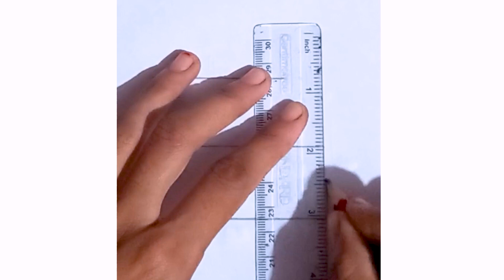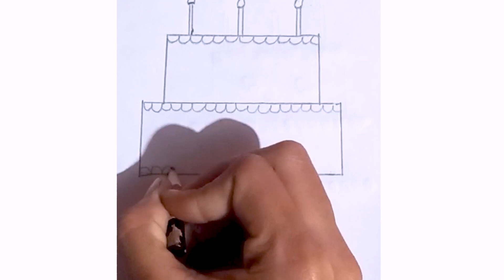HOW TO DRAW A CUTE CAKE, DRAW CUTE THINGS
In this video, you can learn " How to draw cute cake " step by step
Tekening
Vizatim
ስዕል
رسم
Նկարչություն
Rəsm
Marrazketa
Маляванне
অঙ্কন
Crtanje
Рисуване
Dibuix
Pagdrowing
Kujambula
Disegnu
Crtanje
Výkres
Tegning
Tekening
Desegnaĵo
Joonistamine
Pagguhit
Piirustus
Dessin
Tekening
Debuxo
ნახაზი
Zeichnung
Σχέδιο
ચિત્ર
Desen
Zane
Kaha
צִיוּ
चित्रकारी
Teeb duab
Rajz
Teikning
Ihe osise
Gambar
Líníocht
Disegno
お絵かき
Gambar
ಚಿತ್ರ,
Сурет салу
គំនូរ
Igishushanyo
그림
Xet
ຮູບແຕ້ມ
Zīmēšana
Piešimas
Zeechnen
Цртеж
mpitan-
Melukis
ഡ്രോയിംഗ്
Tpinġija
Tuhi
रेखांकन
Зурах
ပုံဆွဲခြင်း
रेखाचित्र
Tegning
ଚିତ୍ରାଙ୍କନ
رسمو
 نقاشی
Rysunek
Desenho
ਡਰਾਇੰਗ
Desen
Рисунок
Ata
Dealbh
Цртање
Ho taka
Kubata
ٺاهه ڪرائڻ
ඇඳීම
Kreslenie
Risba
Sawiridda
Dibujo
Ngagambar
Kuchora
Teckning
Расмкашӣ
வரைதல்
Рәсем
డ్రాయింగ్
การวาดภาพ
Çizim
Surat
çekmek
Малювання
ڈرائنگ ,رەسىم سىزىش
Chizish
Đang vẽ
Arlunio
Ukuzoba
צייכענונג
Yiya
Ukudweba
እንዴት እንደሚሳል
كيف ترسم
Ինչպես նկարել
necə çəkmək
nola marraztu
কিভাবে আকে
як маляваць
kako crtati
как да рисувам
ಹೇಗೆ ಸೆಳೆಯುವುದು
com dibuixar
сурет салу
sa unsa nga paagi aron sa pagkalos
mmene kudzatunga
如何画
如何畫
nzira yekukwevera
කොහොමද අඳින්නේ
그리는 방법
kako nacrtati
çawa bikujin
hvordan man tegner
ako kresliť
kako narisati
Kiel desegni
kuidas joonistada
Paano Gumuhit
kuinka piirtää
como deseñar
sut i dynnu
როგორ დავხატოთ
איך לצייר
hogyan rajzolj
esi ise
ווי צו ציען
cara menggambar
描く方法
cara nggambar
របៀបគូរ
ວິທີການແຕ້ມ
duci
kā zīmēt
kaip piešti
wéi zeechnen
како да црташ
എങ്ങനെ വരയ്ക്കണം
kif tfassal
me pehea ki te utu
कसे काढावे
хэрхэн зурах
څنګه رسم
چطوری طراحی کنیم
jak narysować
ਕਿਵੇਂ ਖਿੱਚਣਾ ਹੈ
кантип тартат
cum să atragă
как нарисовать
le auala e faalatalata
Како цртати
ho hohela joang
ڪئين ٺاهيو
வரைவது எப்படி
jak kreslit
ఎలా గీయాలి
nasıl çizilir
як намалювати
indlela yokudweba
indlela ukudweba